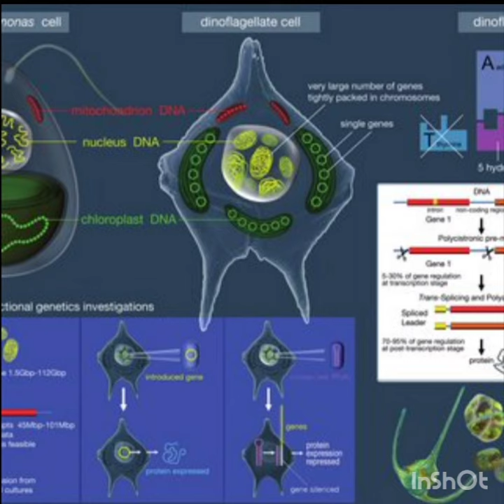Dinoflagellates: short short